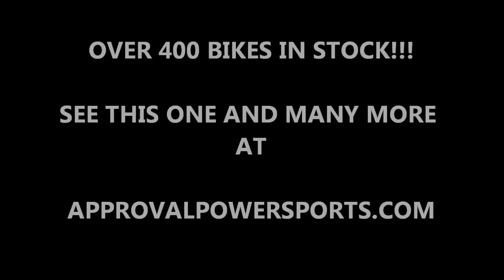2009 used kawasaki ninja 250 sportbike for sale u1